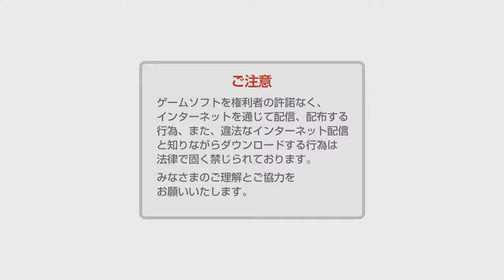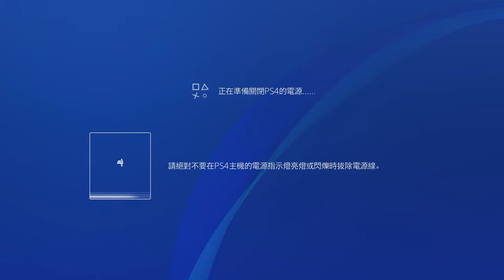Terry Siu TEST